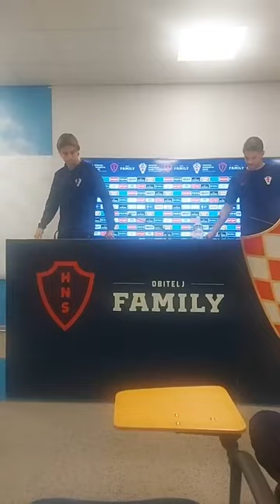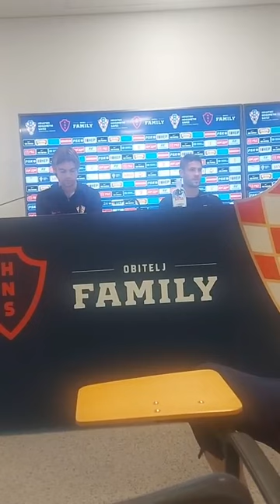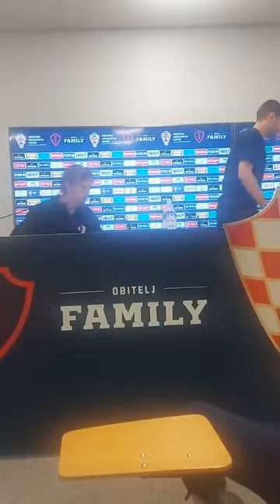Kramarić: Motivirani smo iako je kraj sezone, ako budemo na našoj razini očekujte velike stvari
Hrvatska nogometna reprezentacija u Rijeci se svakodnevno priprema za polufinale Lige nacija i utakmicu s Nizozemskom. Danas su pred novinare izašli Andrej Kramarić i Borna Sosa i iznijeti svoja očekivanja.